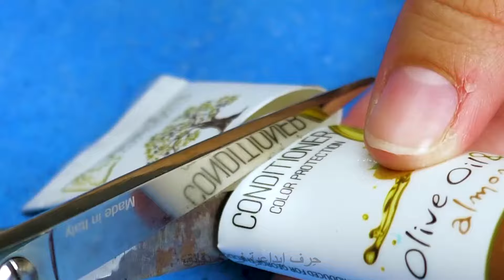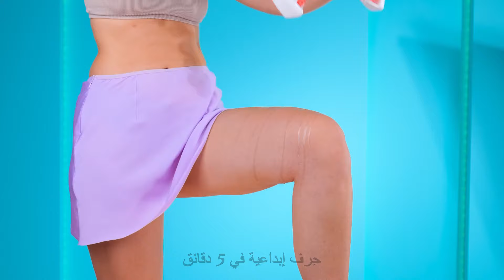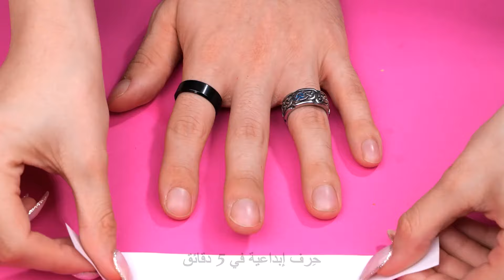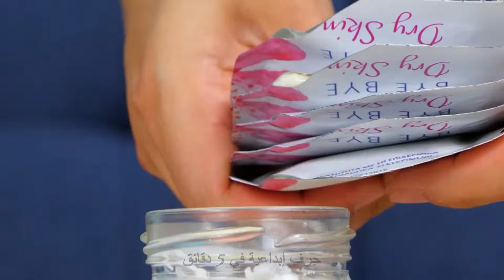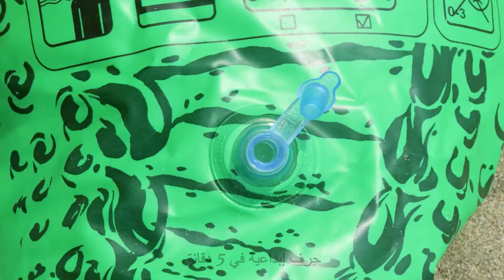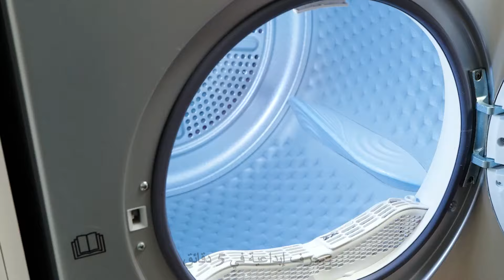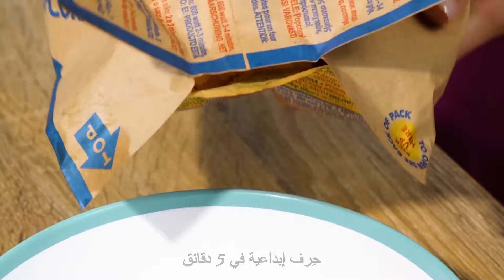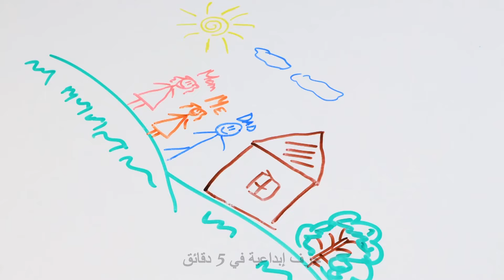مشاريع دي آي واي غريبة ولكن ممتعة تعمل بالفعل! 🔧🤯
🔧 هل أنت مستعد لتجربة بعض الأنشطة الحرفية التي قد تكون غريبة ولكنها مفيدة بشكل مذهل؟ لدينا مجموعة من المشاريع الحرفية الغريبة ولكن الذكية التي تعمل بالفعل! بدءًا من الإبداعات العجيبة إلى الحيل الابتكارية، ستفاجئك هذه المشاريع الممتعة بمدى عمليتها.